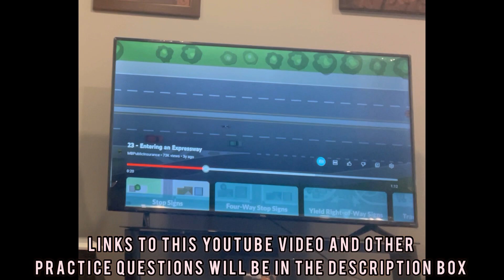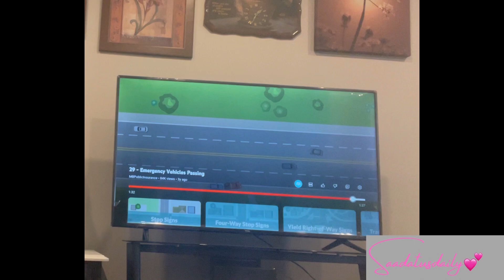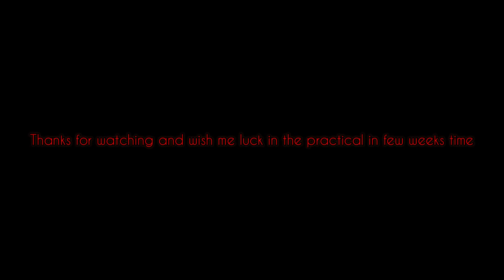Part 1-I Passed My Drivers License Knowledge Test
Hurray!! I passed my knowledge test today at the very first attempt💃💃. I have been scheduled for the practical in few weeks time.

Below are the links of practice questions on YouTube and the Manitoba Drivers Manual I used:

App to be installed on an android phone for more practice questions and comprehensive explanation of the Manitoba drivers manual